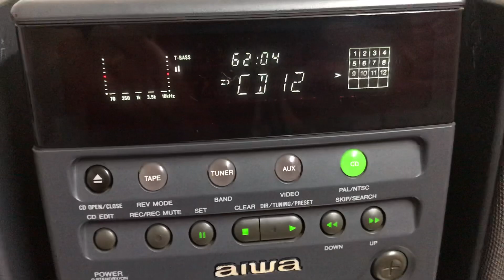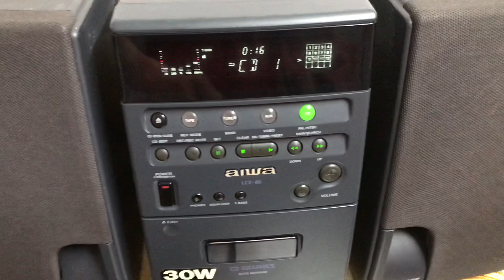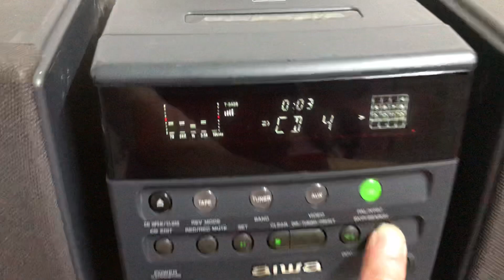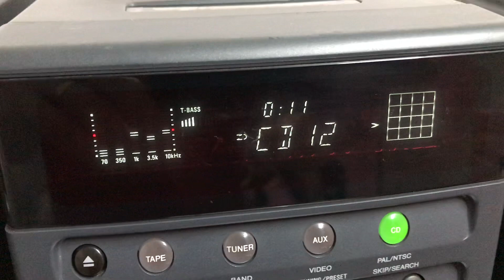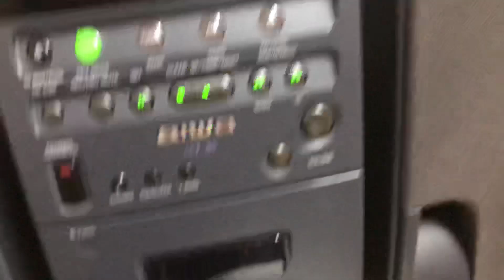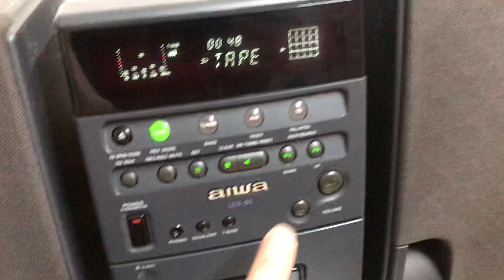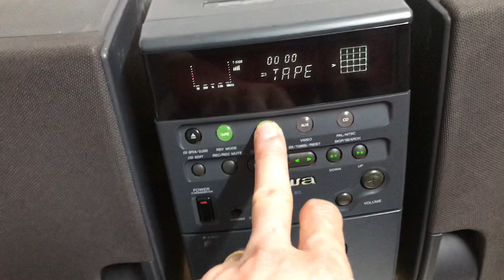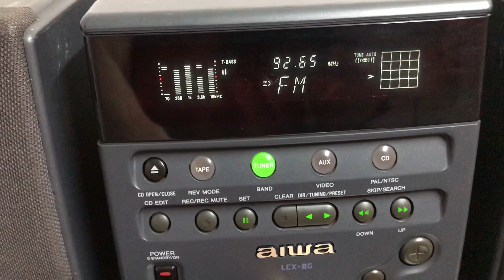Test dàn Aiwa CX-L8G loa toàn dải LH ĐT/Zalo 0913200686